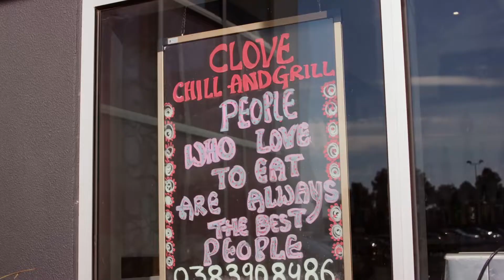Taylors Hill Village in Melbourne: Clove Chill & Grill Indian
Meet the faces behind Clove Chill & Grill Indian Restaurant and take a closer look at some of their tantalisingly tasty dishes.